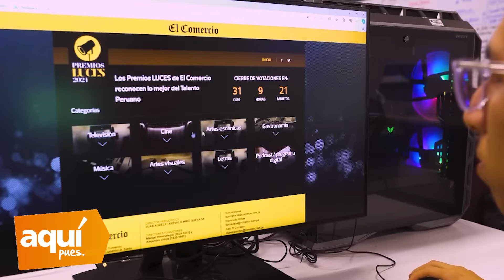Carlos Orozco d3sp0tric4 contra premios Luces: "Premios de m***a"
¡Paren todo! Carlos Orozco no se quedó callado y arr3m3tió contra Grupo El Comercio… y esta vez con los Premios Luces